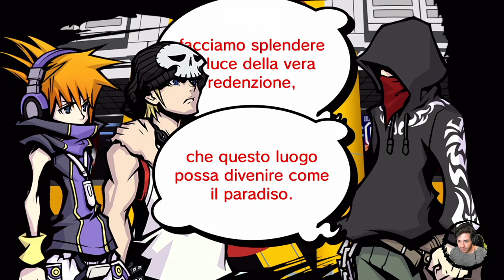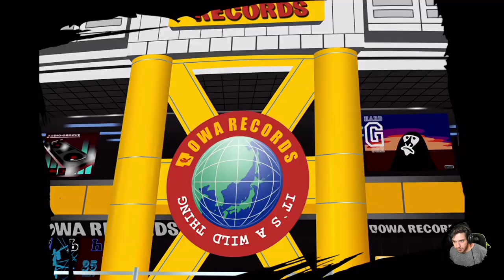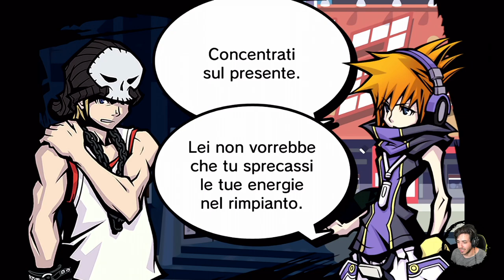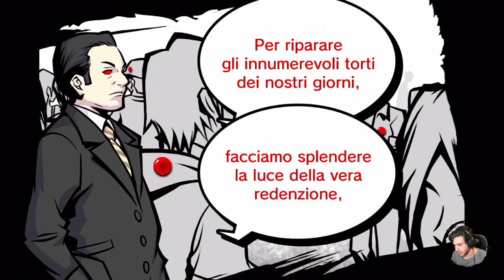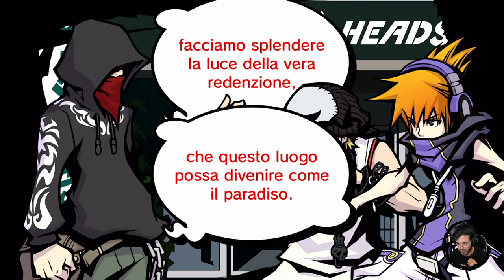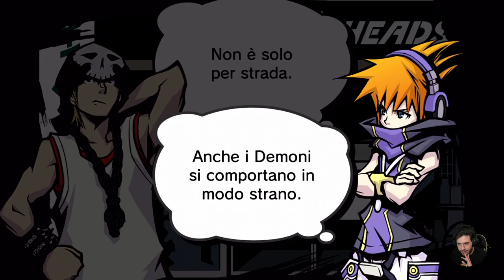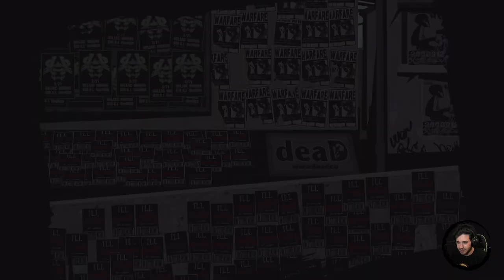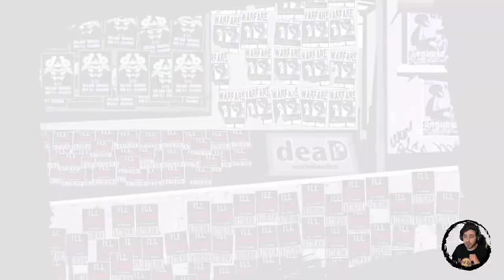The World Ends With You: Final Remix #31 - Facciamo Splendere la Luce della Vera Redenzione